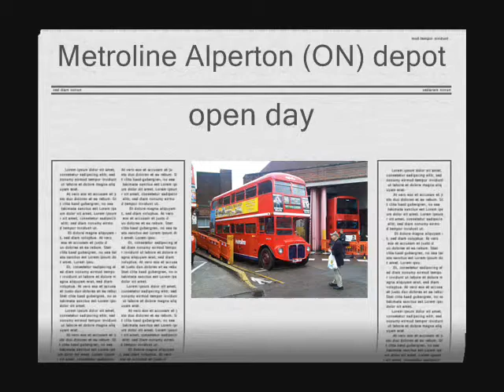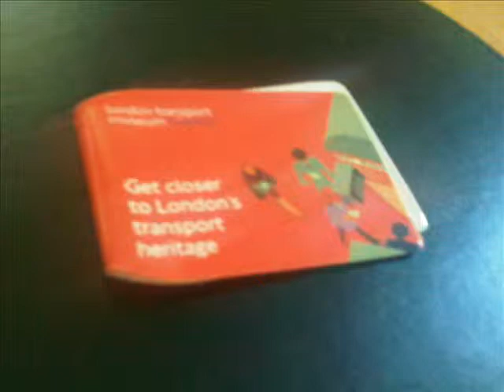Open day - Alperton (ON)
Metroline Alperton (ON) depot open day (75 years to the day since it opened).

I stuck all my photos together in one video.